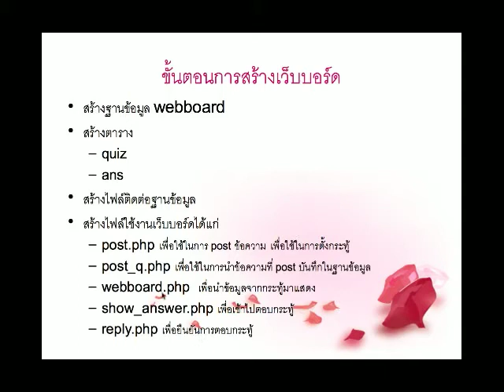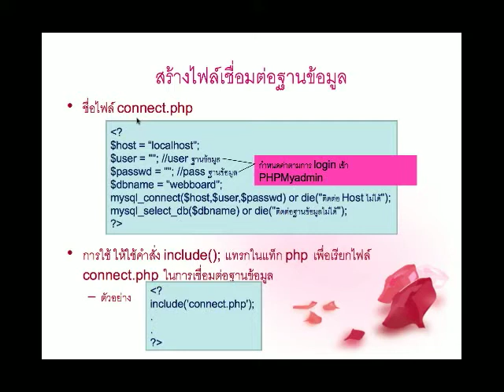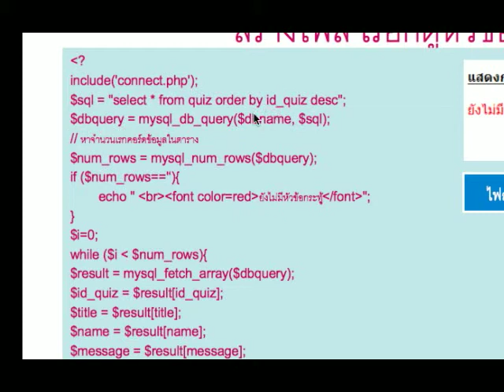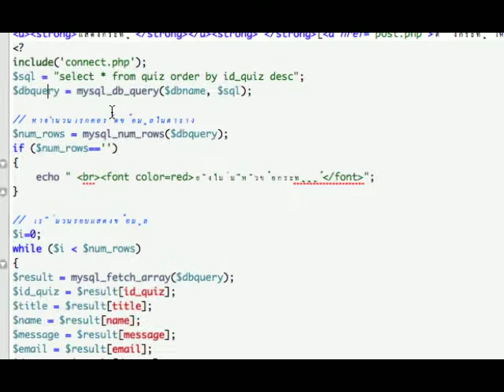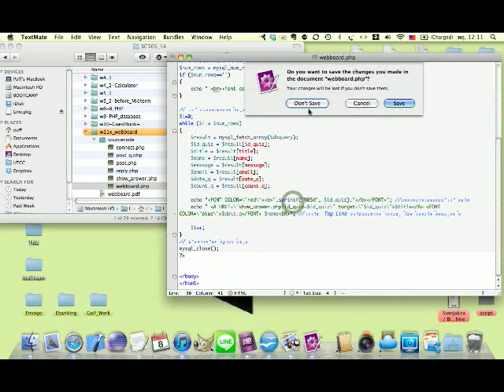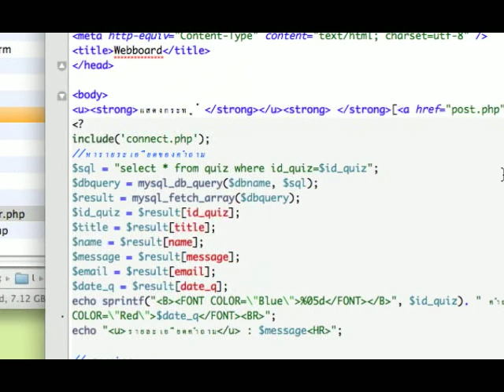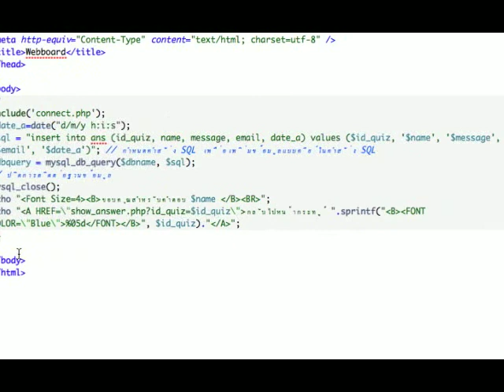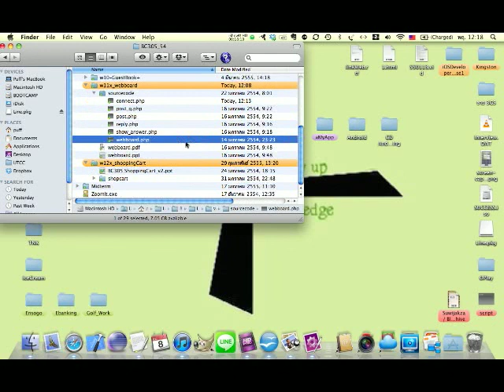54_BC305_11-WebBoard.mov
ทบทวน BC305 หลักการโปรแกรมเว็บ w11 WebBoard